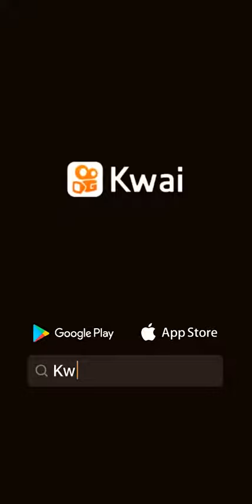Calle desafía la gravedad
Luisito comunica TV:increíble, esta calle desafía la gravedad Parte 2